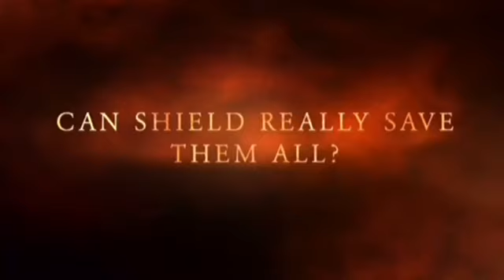Wolff || A Wattpad Trailer